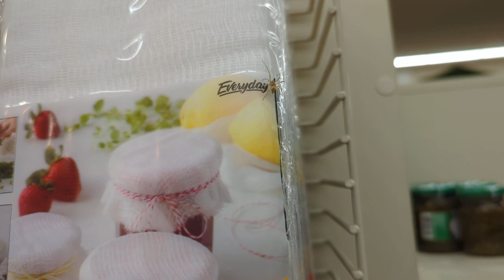230520 Spider at Vons